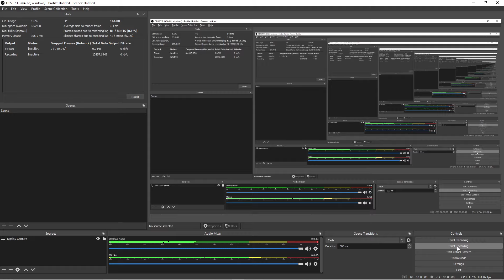Ahamd said go prac so i 18 potted him